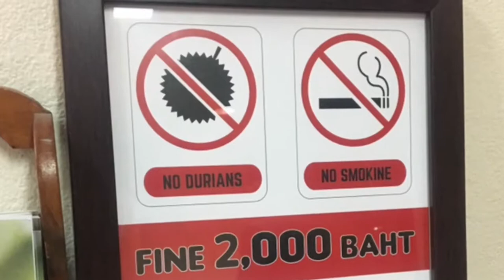New Year in Bangkok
TV Presenter and veteran traveller Peg Alexander spends New Year’s Eve 2017 with friends Gina, Zoe, Si and Darwin in Bangkok, Thailand. From a Hidden Bangkok bike ride to the official fireworks on the Chao Phraya River.